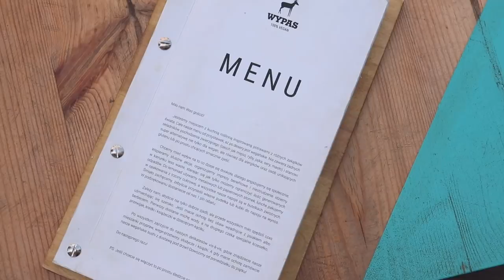vegan food guide / roślinny przewodnik po Poznaniu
↓ rozwiń po więcej informacji ↓

Odwiedziłam:
Nadzieja
Kuchnia Powolność
Ro_ślinka
Wypas

Miłego oglądania!

xoxo,
Karolina